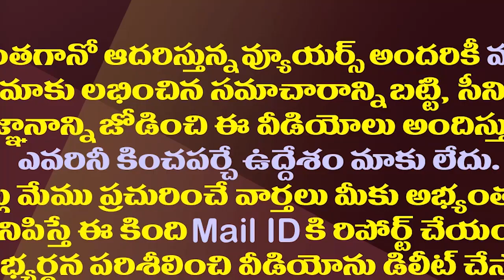కెప్టెన్ గా అరుదైన ఘనత..జగన్ గురించి ఎవరికీ తెలియని విషయాలు| YS Jagan Create A Record As A Captain